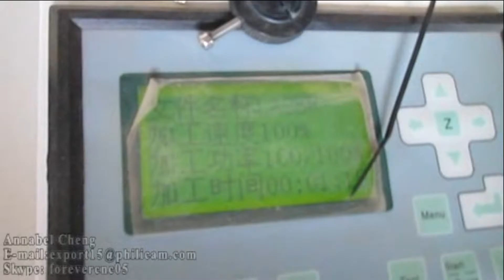PHILICAM FLDJ1390 CNC Laser Cutting and Engraving Machine Round Complex Patterns Engraving Video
Hi, this is Annabel from Philicam,  a professional CNC Router and Laser Machine manufacture with more than 10 years export experience. If you are interested in our machine, please tell me the dimension of your workpieces and the main processing materials.